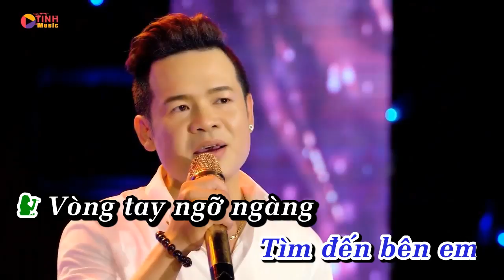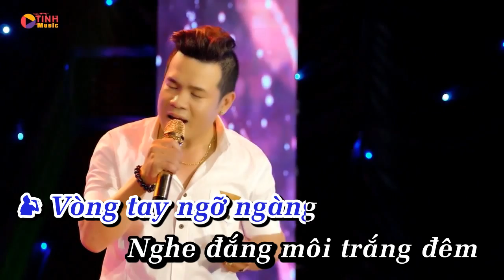KARAOKE Chuyện Tình Không Dĩ Vãng (Song Ca) - Đan Lê (Beat Chuẩn)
KÊNH NHẠC XƯA ĐỂ ĐỜI
Nhạc Vàng Trữ Tình Bolero Hay Nhất